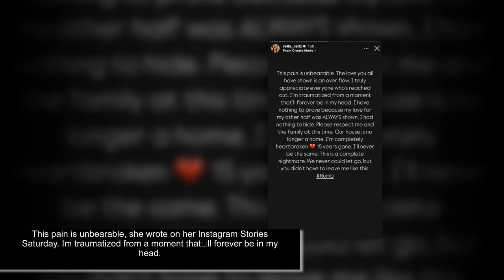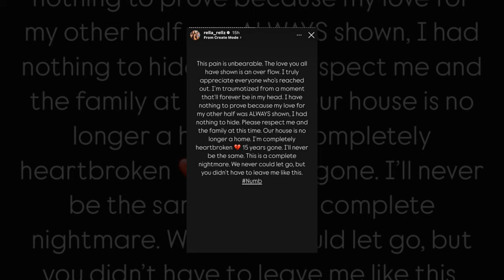Rich Homie Quan’s girlfriend, who found him ‘unresponsive’ before his death, speaks out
Rich Homie Quan’s girlfriend, Amber Williams, said she will “never be the same” after finding the rapper “unresponsive” before his death on Thursday.

“This pain is unbearable,” she wrote on her Instagram Stories Saturday. “I’m traumatized from a moment that’ll forever be in my head.”

Williams said she has “nothing to prove because my love for my other half was ALWAYS shown, I had nothing to hide,” seemingly referring to other women who claimed to have had romantic relationships with the “Type of Way” emcee after his passing.